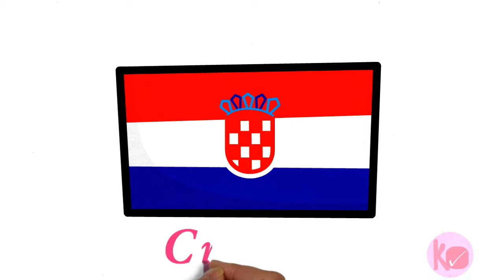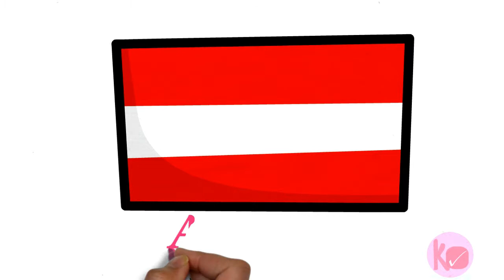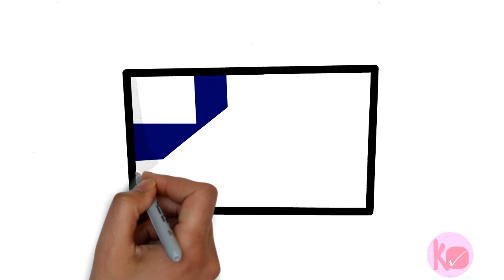Coloring Flags of European Countries | mewarnai bendera eropa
learn drawing and coloring flag of european countries